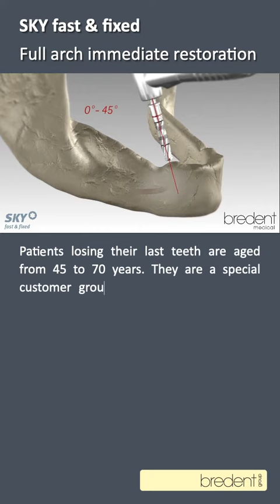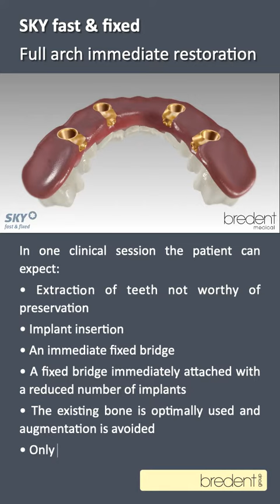SKY fast & fixed Movie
Patients losing their last teeth are aged from 45 to 70 years. They are a special customer group whose demands on the quality of life have significantly increased. They want a treatment that enables them to enjoy the decades of life ahead of them. In addition this patient group has a relatively high income and savings compared to other age groups. SKY fast & fixed is the ideal solution for this group of people.

In one clinical session the patient can expect:
• Extraction of teeth not worthy of preservation
• Implant insertion
• An immediate fixed bridge
• A fixed bridge immediately attached with a reduced number of implants
• The existing bone is optimally used and augmentation is avoided
• Only ONE surgical procedure

More than 100,000 patients worldwide have been treated.
The 10-year results show stable periimplant hard and soft tissue results.